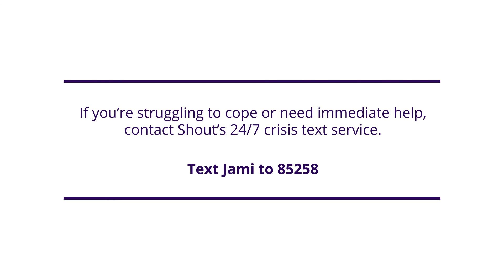Jami with UJS for University Mental Health Day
To mark University Mental Health Day, here's Alex Feuchtwanger from the Jami Education team in conversation with James Harris, President of the UJS - Union of Jewish Students on the significance of UniMentalHealthDay this year.